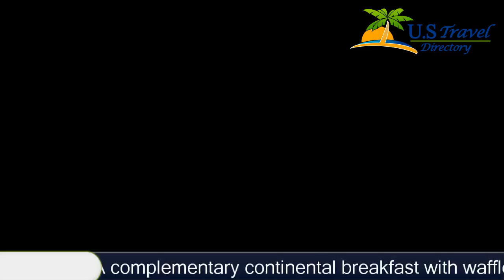La Quinta Inn Detroit Canton 2 Stars Hotel in Canton ,Michigan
La Quinta Inn Detroit Canton 2 Stars Hotel in Canton ,Michigan Within US Travel Directory Less than 19.3 km from Detroit Metro Airport, this hotel offers guest rooms with free Wi-Fi and flat-screen TVs.
 A complementary continental breakfast with waffles, muffins and fresh fruit is served daily.
Tea and coffee-making facilities are included in every room at La Quinta Inn Detroit Canton.
  Ironing facilities and a work desk are also provided in each room.
An on-site launderette is available to all guests of Detroit Canton La Quinta Inn.
 The reception desk is available 24-hours a day.
Comerica Park, Ford Field and Detroit city centre are 30 minutes’ drive from this hotel.
 The University of Michigan is less than 32.
2 km away.

La Quinta Inn Detroit Canton - Canton Hotels, Michigan
Location in : 41211 Ford Road, MI 48187, Canton, Michigan